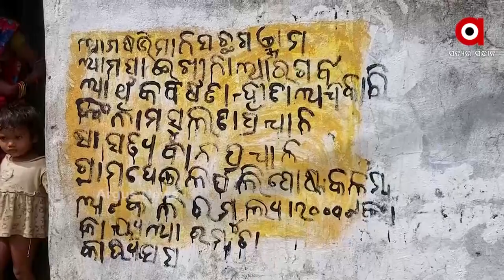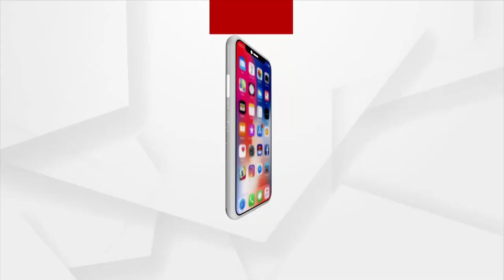ପାଇଖାନା ଘରେ ବିତୁଛି ୯ ପ୍ରାଣୀଙ୍କ ଜୀବନ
ସରକାରୀ ଯୋଜନାରେ ଘର ଖଣ୍ଡିଏ ପାଇବା ଯେମିତି ତାଙ୍କ ପାଇଁ ସାତ ସପନ ପାଲଟିଯାଇଛି ।  ଦୟନୀୟ ଅବସ୍ଥାରେ ଜୀବନ ବିତାଉ ଥିବାବେଳେ କେବେ ମିଳିବ ଆବାସ ଯୋଜନାରେ ସହାୟତା ତାହାକୁ ଚାହିଁ ବସିଛନ୍ତି ଦେଉଳପଲି ଗାଁରେ ସତ୍ୟବାନଙ୍କ ପରିବାର ।